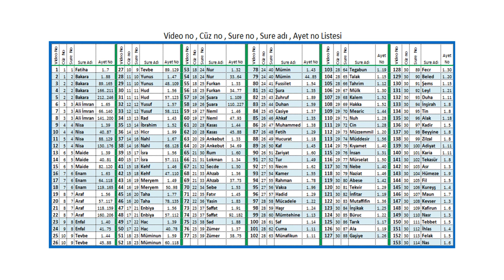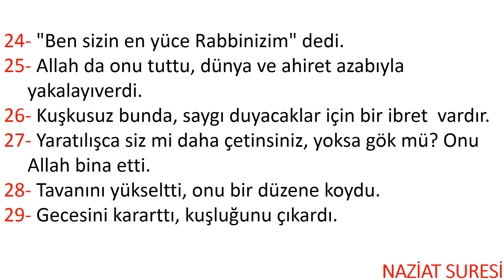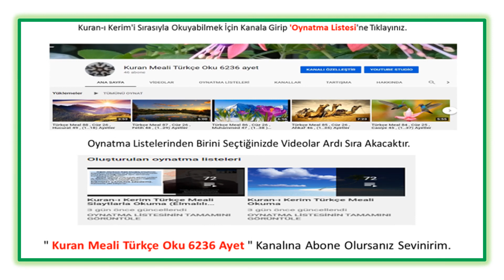Meal 118 , Cüz 30 , Naziat 79 , (1..46) Ayetler